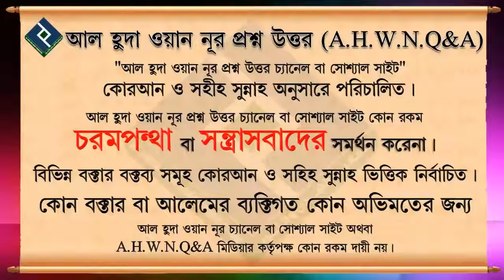আল্লাহ্‌র নেক বান্দাদের গুণাবলী কি কি ᴴᴰ┇শায়খ মোহাম্মদ রশিদ আহমাদ